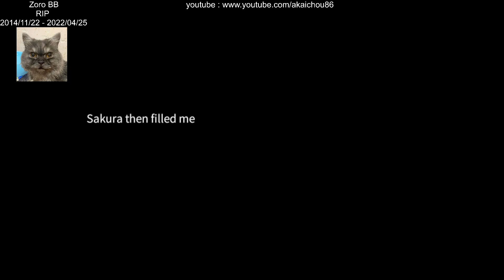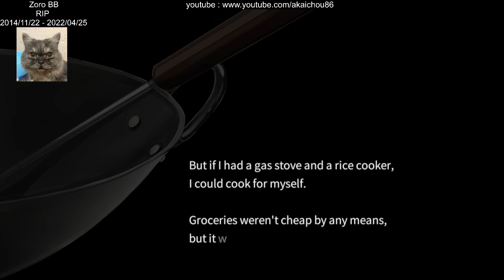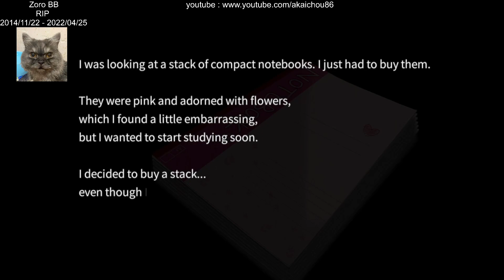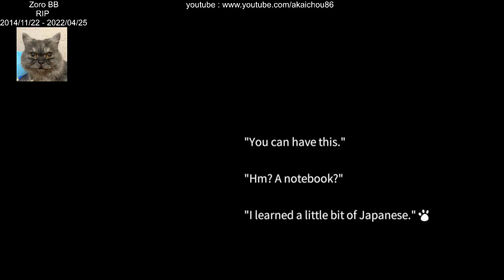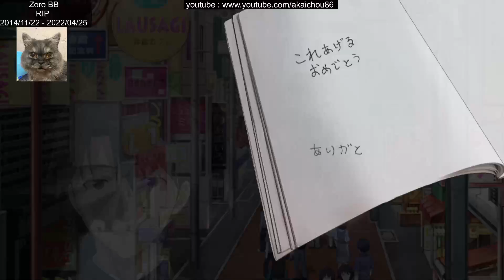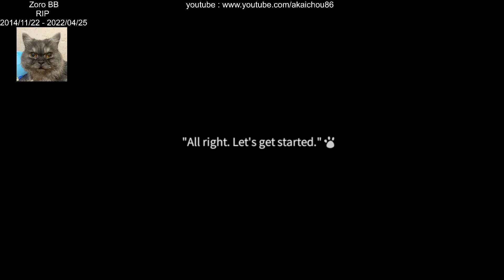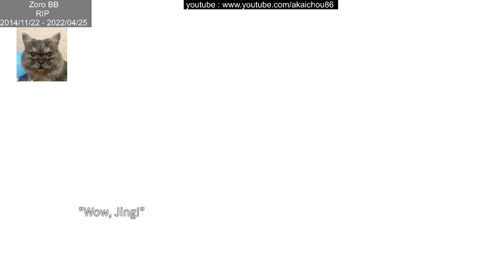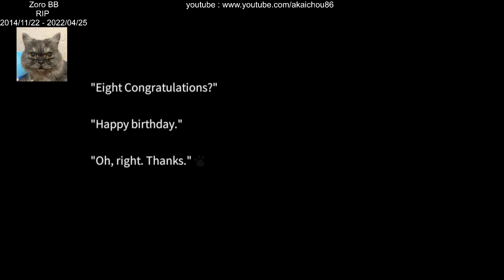Christmas Tina - 16